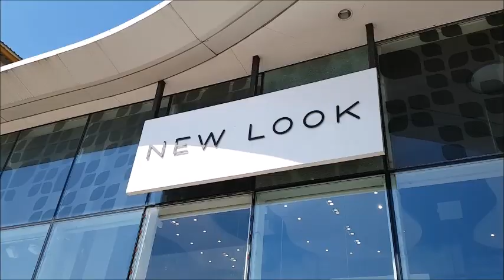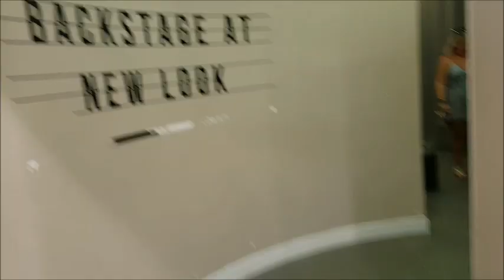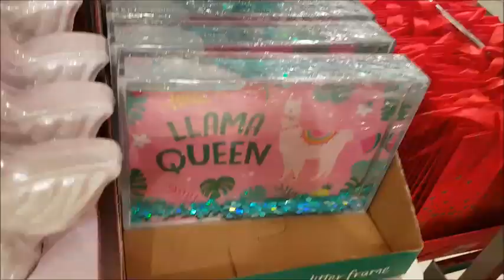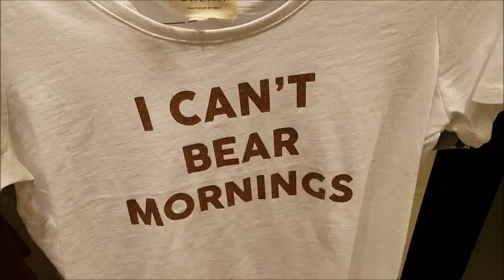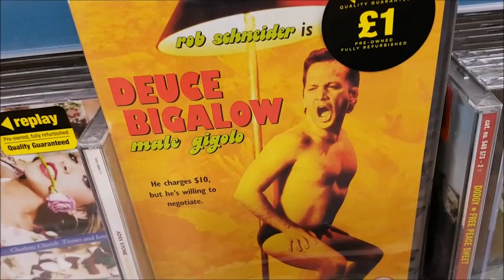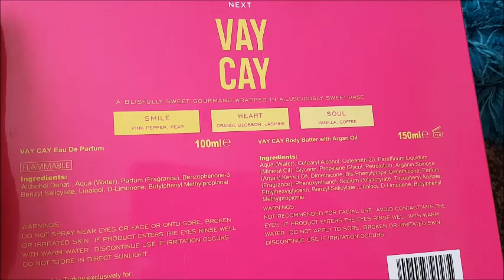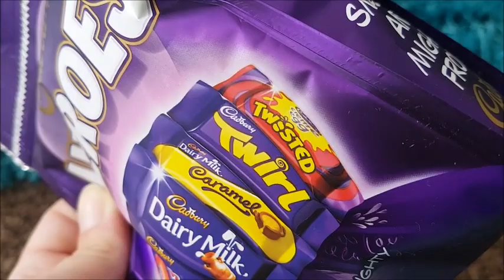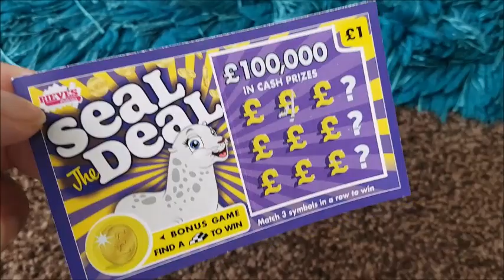Come Shopping with me and Haul ! Next / Poundland / New Look / Peacocks etc!